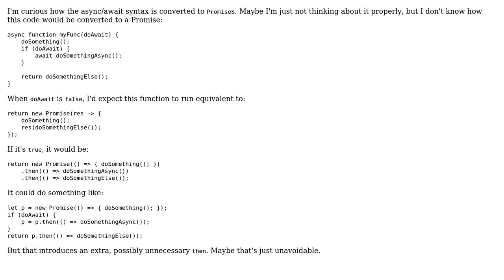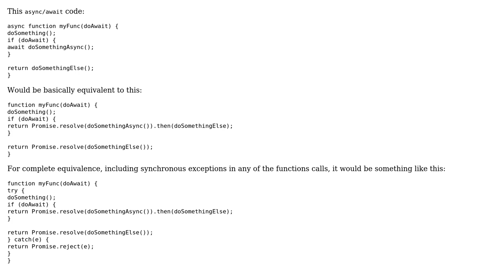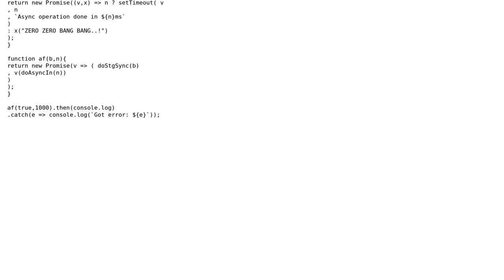Software Engineering: How do JavaScript engines convert async/await to promises under the hood?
With thanks & praise to God, and with thanks to the many people who have made this project possible! | Content (except music & images) licensed under CC BY-SA | Music | Images & others | With thanks to user Redu user jfriend00 user dx_over_dt and the Stack Exchange Network Trademarks are property of their respective owners. You are responsible for your own actions.